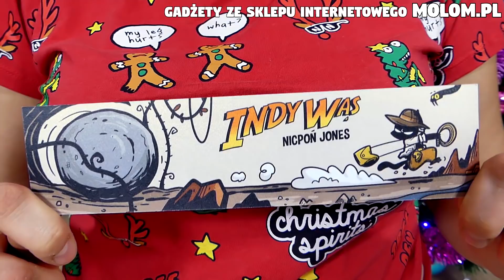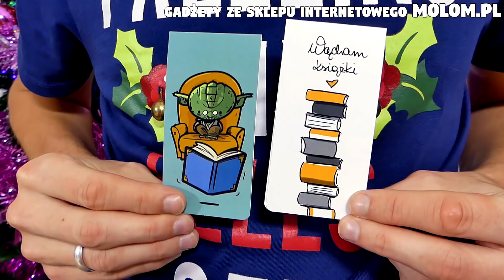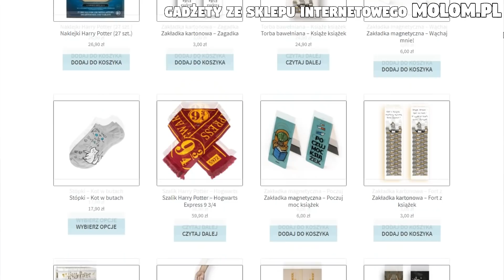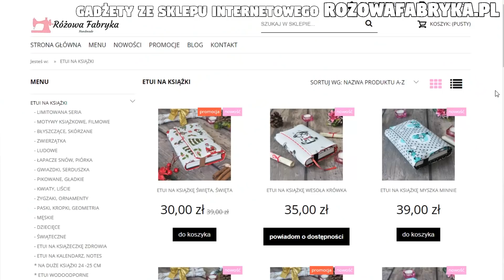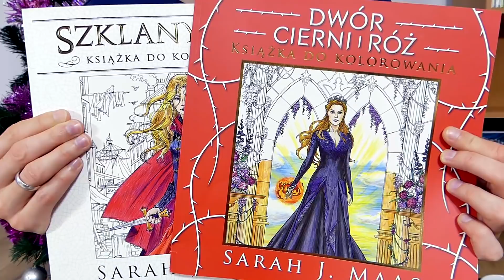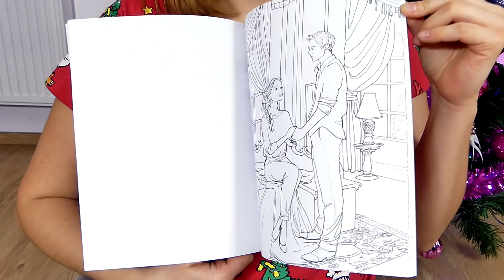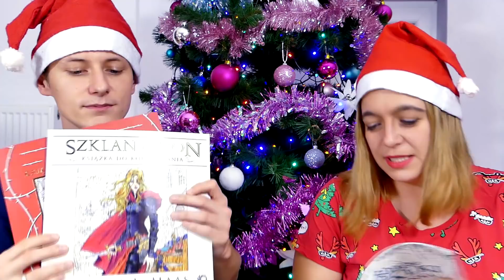Pomysły na świąteczne prezenty dla książkoholika | Strefa Czytacza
⬇⬇⬇ CZYTAJ WIĘCEJ ⬇⬇⬇

Kilka pomysłów na świąteczne prezenty dla miłośników książek!
Jeśli nie książka, to jakie prezenty nadadzą się dla książkoholika?

W filmie znajdziecie nasze subiektywne zestawienie!

Zakładki, skarpety i torby bawełniane dostaniecie na Molom.pl

Świece zapachowe można kupić na Onceuponacandle.pl

Etui na książki znajdziecie na Rozowafabryka.pl

A mega kubek i koszulkę z Metro na sklep.insignis.pl